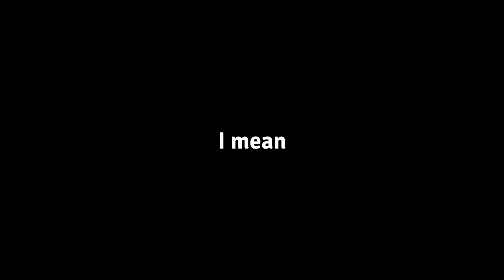I Mined 2M Blocks while Being Hunted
In this video Karan and MapleNate try to hunt me down as I face a seemingly impossible challenge... mining 2,000,000 blocks before they kill me.